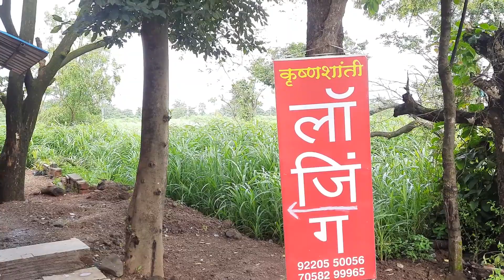Wave Haveli Dam | Tala, Indapur | Konkan One Day Must Visit Trip With Family | Full On Fun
Namaste Mitra ho!! Kashe Ahath... Majeth na?

This is our 6th Travel vlog or we can say it as a family travel vlog hahahaha

Monsoon is one of the most awaited season in Maharashtra and for people like us "the vlogs" are always awaiting for this moment. So in this Vlog we have visited to a famous place in Konkan, Tala Indapur i.e. Wave Haveli Dam.
It is the most beautiful and mesmerizing place. You can visit with your family and friends. And we are sure you will definitely like it.

Tumche,
DonPravasi
Video recording device: Mobile camera
Video editing software: Adobe Premiere Pro 2020